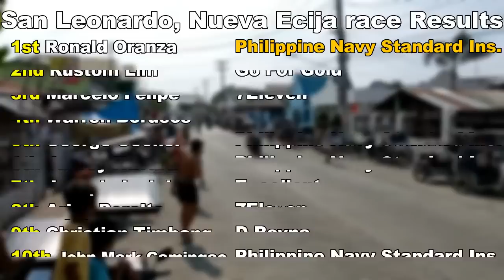SEA Games Bronze Medalist Ronald Oranza Wins OPEN | San Leonardo, Nueva Ecija Race 05.24.2023